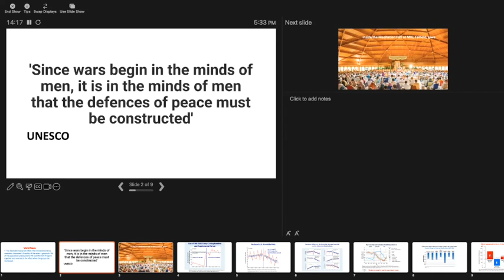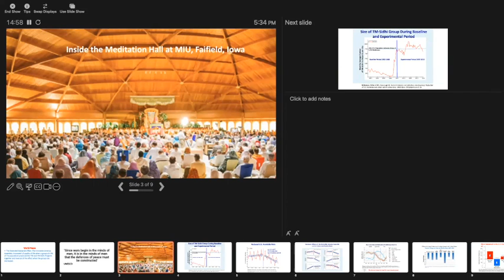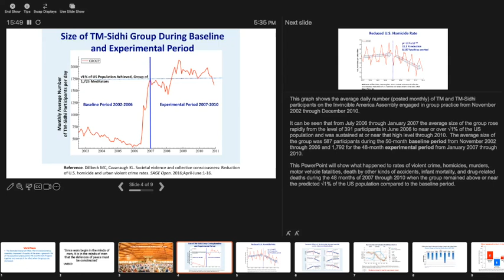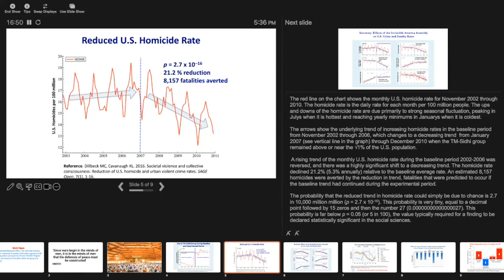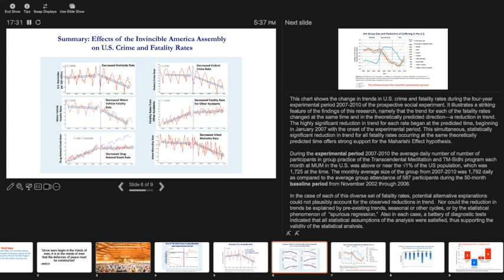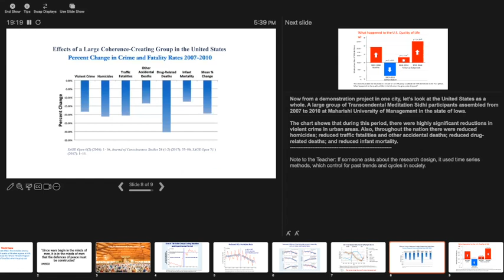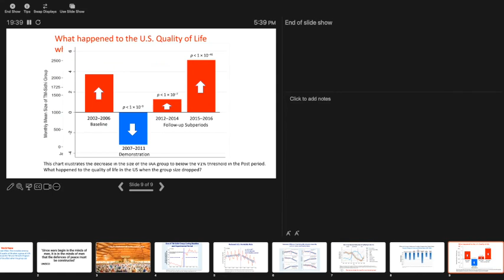Dr. Tony Nadar, President of the Maharishi Foundation